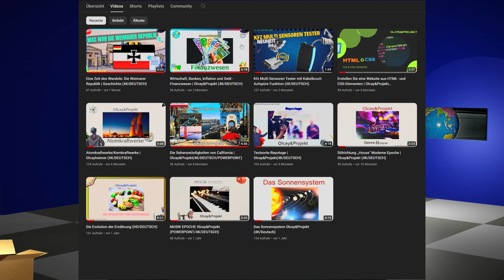Das Museum | Kanaltrailer Olcay & Projekt (4K/DEUTSCH)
Beschreibung

In diesem Video führe ich dich zu meinem Kanal ein und erläutere was mein Kanal ausmacht.
Qualität/Equipment

4K/2160p
60hz/60fps
Frames Pro Second

Urheberrechtliche Informationen

[Photos & Video]
Greenscreen Stock Footage

[Music]
MorningLightMusic

Outro

Last ein Like da und bleibt Gesund ❤️

LIEBEGRÜßE.OLCAY